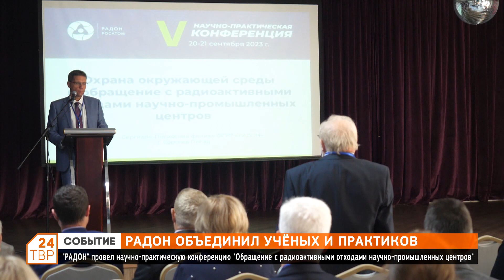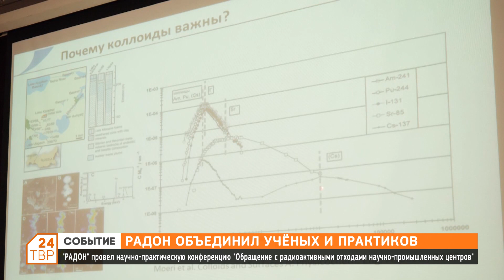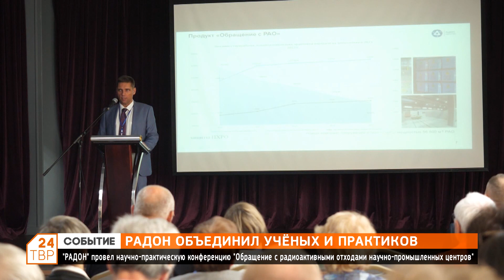«РАДОН» объединил ученых и практиков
«РАДОН» провел научно-практическую конференцию «Обращение с радиоактивными отходами научно-промышленных центров».